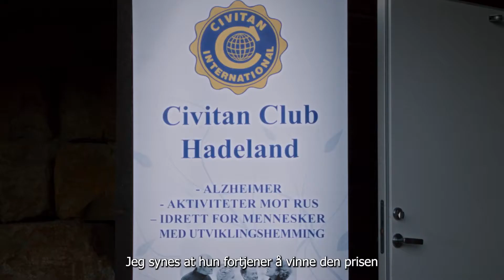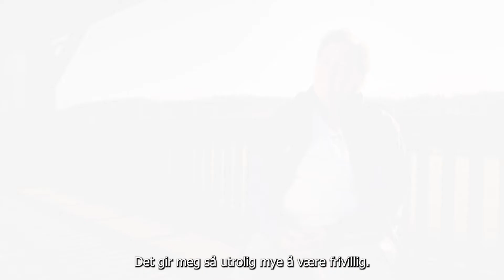Frivillighetsprisen 2021: Kaja Karlsson, Brandbu IL, Civitan Hadeland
Kaja ble medlem i Civitan Hadeland i 2012 og har gjennom sitt engasjement blitt trener for Brandbu IL sin gruppe med funksjonshemmede. Hun har i tillegg til sitt verv som trener engasjert seg i livene til de hun trener og blitt en viktig støttespiller for dem. Med Kaja har gruppen deltatt i Special Olympics-stevner, Vi vill, Toten lekene, Para Idrett stevner fra Trondheim til Bergen. Da en av Brandbu IL sine utøvere ble tatt ut til Special Olympics verdensleker i Dubai ble Kaja med på egen regning å hjelpe og støtte utøveren.